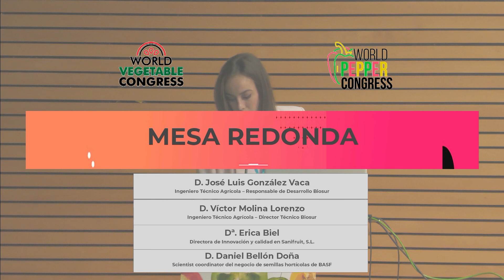Mesa Redonda: Plagas Enfermedades y Postcosecha. World Pepper Congress 2023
Mesa redonda: Plagas Enfermedades y Postcosecha.

Participantes:
D. José Luis González Vaca – Ingeniero Técnico Agrícola – Responsable de Desarrollo Biosur

D. Víctor F. Molina Lorenzo – Ingeniero Técnico Agrícola – Director Técnico Biosur

Dª. Erica Biel – Directora de Innovación y calidad en Sanifruit, S.L.

D. Daniel Bellón Doña – Scientist coordinator del negocio de semillas hortícolas de BASF

Programa de conferencias de World Vegetable Congress. Edición dedicada al Pimiento bajo el evento World Pepper Congress, el congreso mundial sobre la producción de pimiento, en el que expertos de talla mundial han expuesto sus conocimientos, las últimas novedades sobre el cultivo, así como su visión de futuro en las distintas áreas de la producción que dominan, empezando por la selección varietal y su genética, hasta la recolección del fruto.